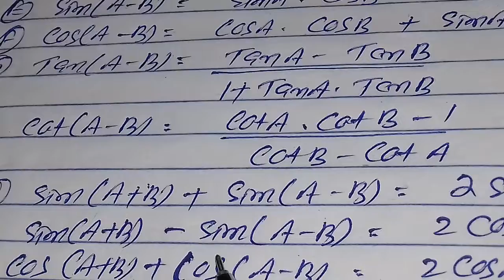HSCE TRIGONOMETRY EASY FORMULA || ଦଶମ ଶ୍ରେଣୀ ତ୍ରିକୋଣମିତି ର ସରଳ ସୂତ୍ର || HSCE MATHEMATICS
MATHEMATICS  PART -2 , TRIGONOMETRY  FORMULA FOR EASY SOLUTION OF TRIGONOMETRIC DIFFICULT QUESTIONS.

# HSCE MATHEMATICS
# IMPORTANT  MATHEMATICS
# BSE ODISHA MATHEMATICS
# EDUCATIONAL POINT